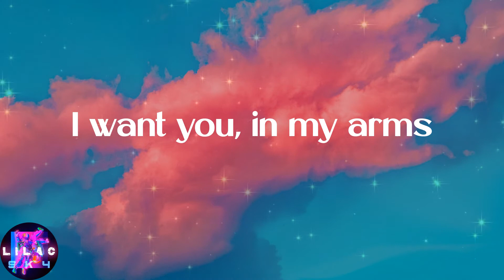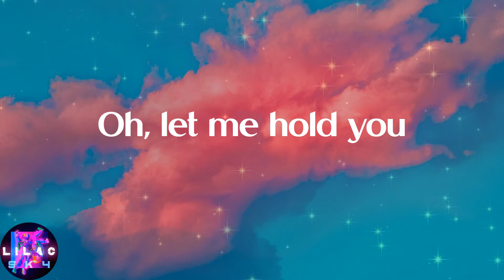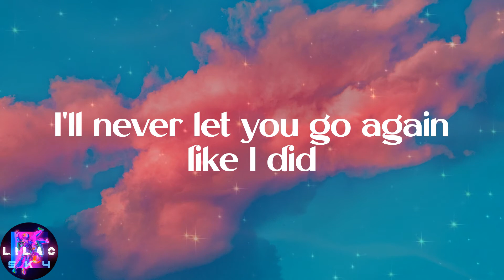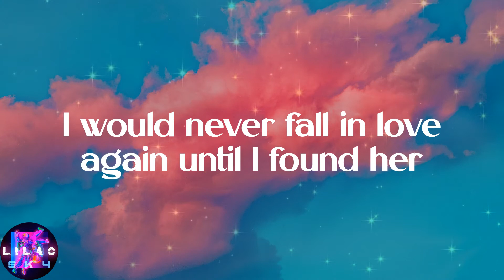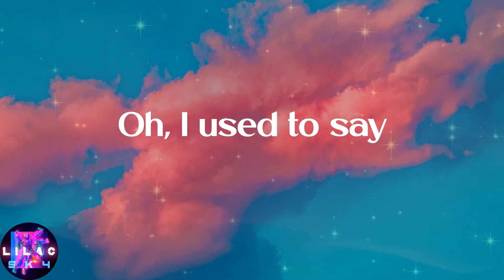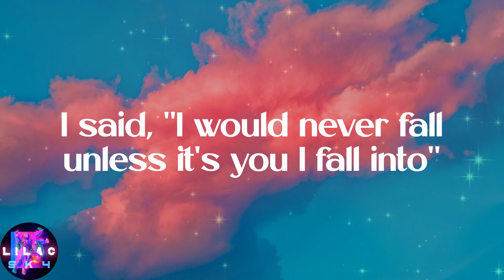Stephen Sanchez - Until I Found You (Lyrics)